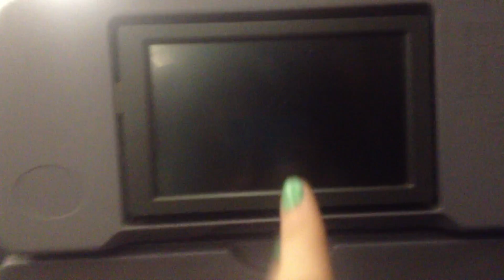My San Francisco Trip | Spring Tour 2014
Vlog of this year's Spring Tour! At my high school, the band, choirs and other members of the Music Department take a tour to someplace awesome in the Spring! This year was San Francisco!

I loved the atmosphere of this gorgeous city, I'm definitely coming back one day!!